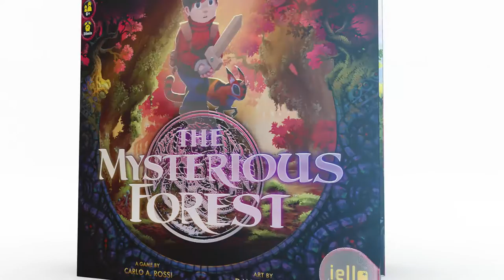The Mysterious Forest - Packaging Design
At IELLO, we believe in a child’s ability to appreciate the quality of a product, that is why we put a lot of work into The Mysterious Forest’s presentation as much as its contents.

Adapting the story of The Wormworld saga into a game, we wanted, to emit that same sense of wonder and adventure than when you open a really good book. The design we chose tells a story: the story on the left of the little boy Jonas, going through a mirror to a wonderful world, and the right side of the box is an invitation to participate to the story through play.

This part of the product contains a transparent plastic tray that allows the box’s background to merge with the conveniently placed back of the cards to create a unique and engaging visual. Since the child has to literally open the wonderful world that he or she will have to go through to get the components under the plastic tray, the product’s design is part of the gaming experience by enhancing the feeling of delving into another world.